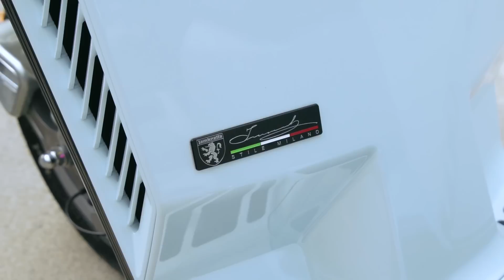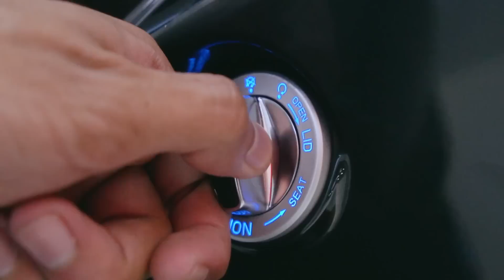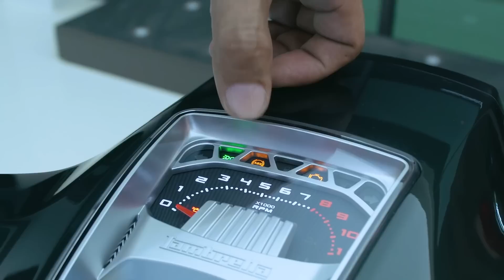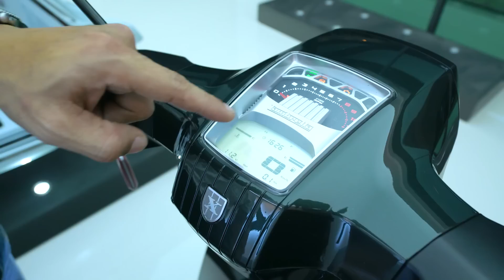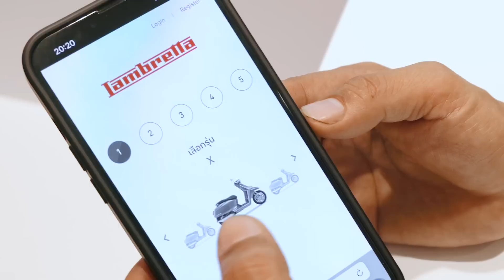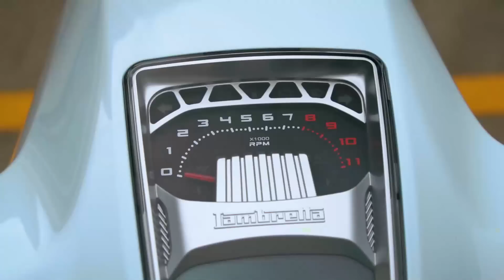Review Lambretta X300 | Johnrider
สนใจรายละเอียดเพิ่มเติมคลิกเลย

▪️ออก BIGBIKE รู้ผลไวใน 3 นาที กับ กรุงศรี ออโต้ พร้อมสตาร์ท

▪️ออก BIGBIKE รู้ผลไวใน 3 นาที กรุงศรีออโต้